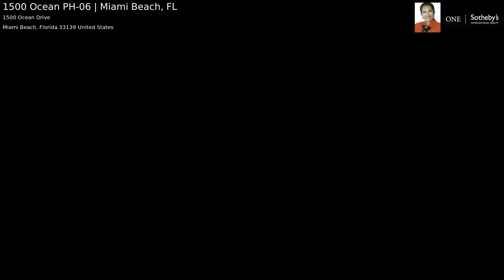1500 Ocean PH 06 | Miami Beach, FL